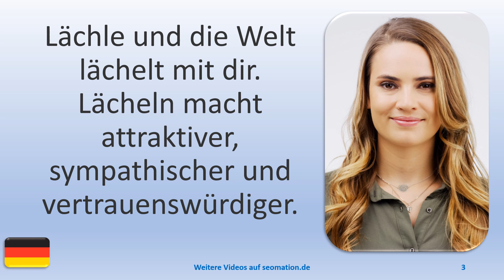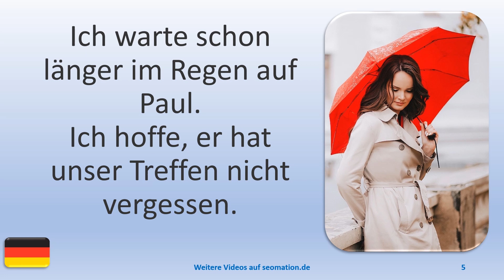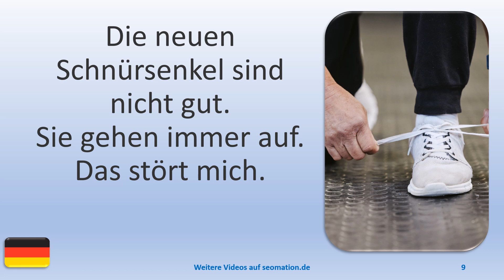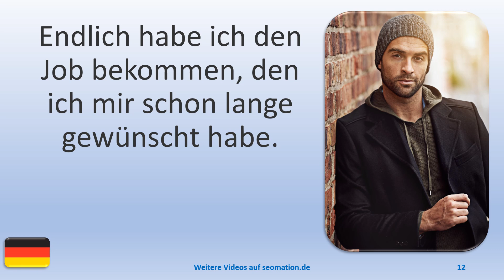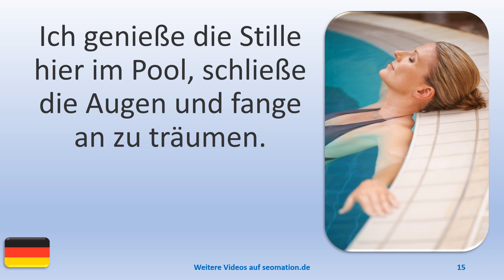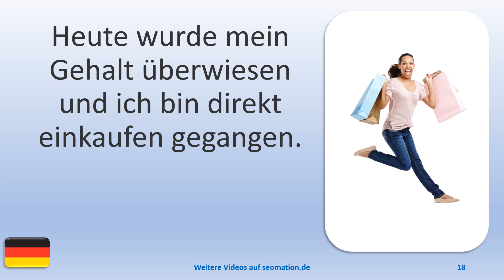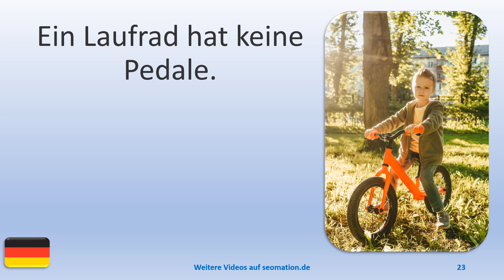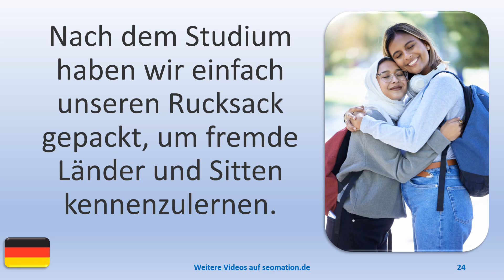▶️3237▶️ Ich lerne Deutsch mit Texten und Bildern in unterschiedlichen Situationen.